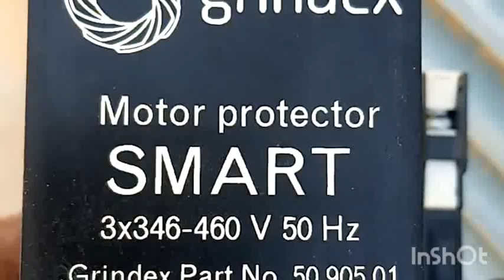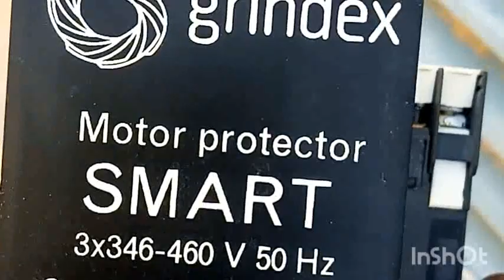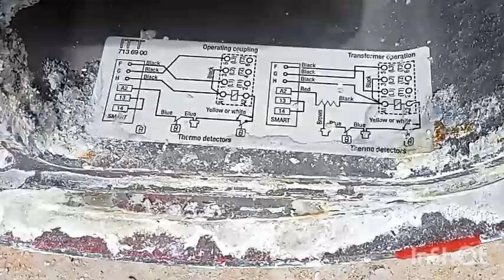GRINDEX MERSIBLE PUMP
grindex mersible pump maintenance and  connector replace windind connection isolation testing